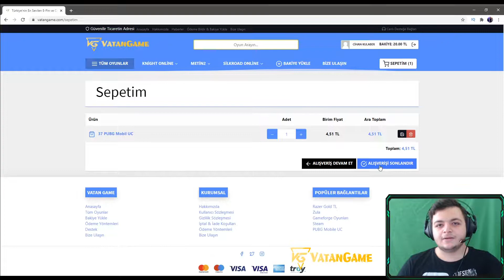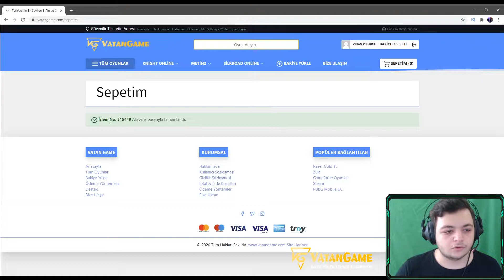UC ÇEKİLİŞİ ! YENİ HARİTA VS PUBG Mobile ! kütüphane haritası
Selamlar arkadaşlar bu video muz da pubg mobile playerunknows
battlegrounds mobile  oynadık yeni harita kütüphane haritası nda vs attık  iyi seyirler 2NOOB

pubgmobile
pubgmobilecanlıyayını
pubgmobilevs